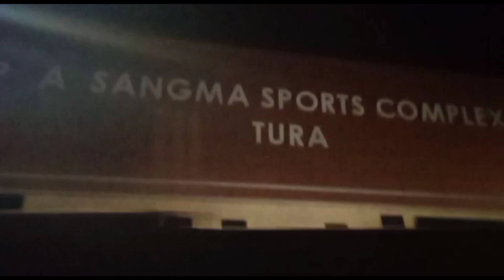Tura dapkopgre reanggipa vlogs